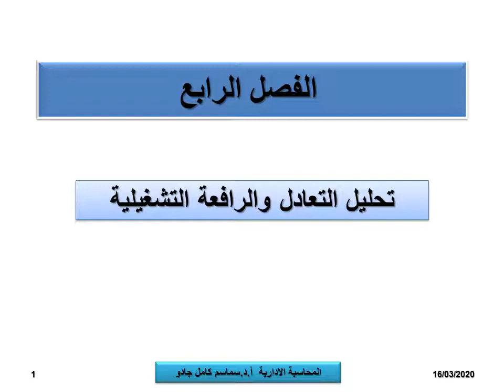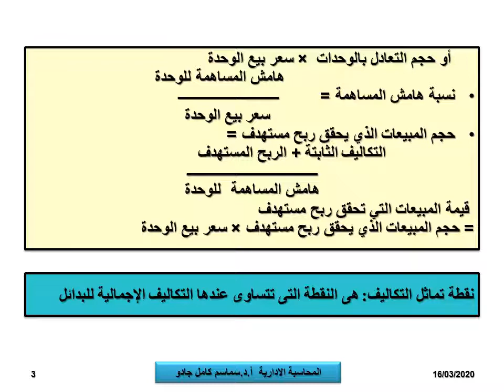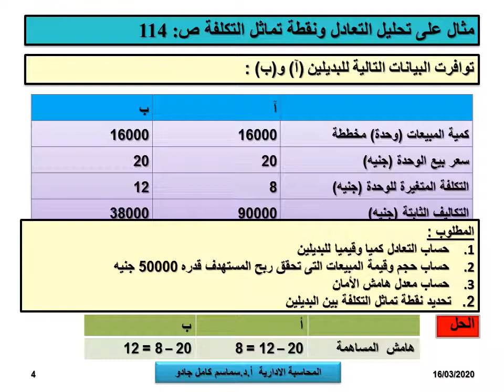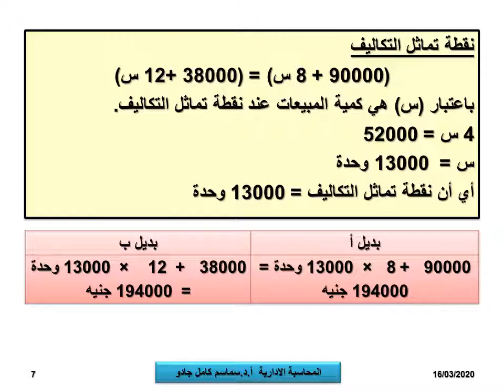نظم محاسبية - المستوي الرابع - المحاسبة الادارية - أ.د/ سماسم كامل- 02